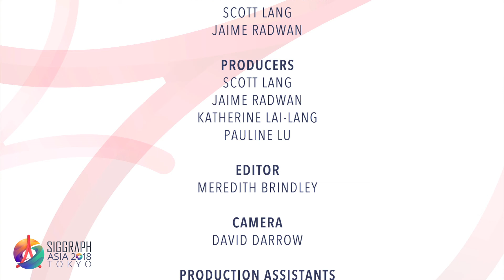SIGGRAPH Asia 2018 – Conference Chair, Ken Anjyo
Preview the vision of SIGGRAPH Asia 2018 from Ken Anjyo, SIGGRAPH Asia 2018 Conference Chair. SIGGRAPH Asia 2018, themed “Crossover” will take place in Tokyo, Japan from 4 – 7 December 2018.

Join close to 10,000 attendees from over 60 countries at the largest Computer Graphics and Interactive Techniques event in Asia!

Join the conversation on social media with SIGGRAPHAsia